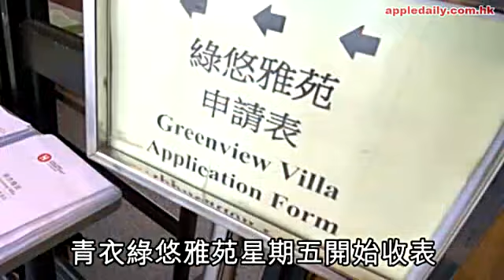首期儲唔夠？「至」安心靠好老竇